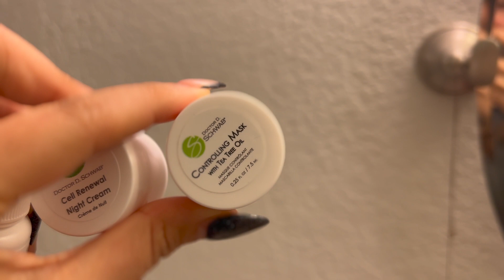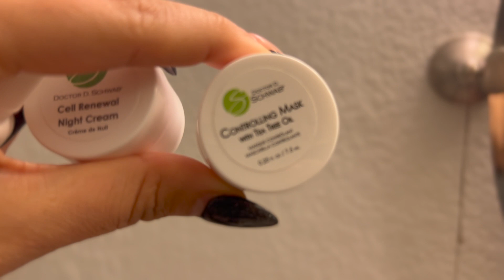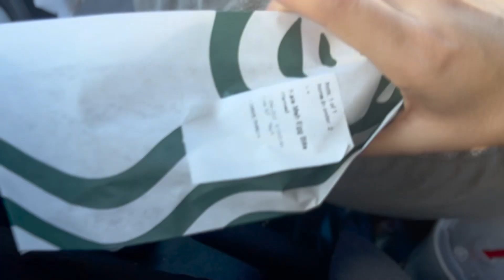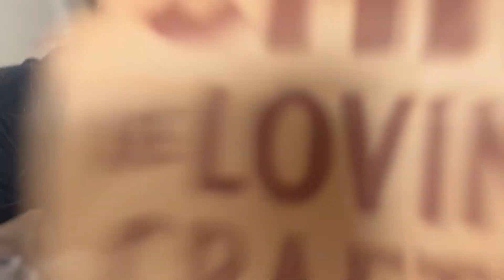San Diego during the Holiday's | Hotel Del + Decorating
Remember it is a lifestyle change.

Hi babes! We are finally getting ready for the holiday's...it took a minute since the whole remodel is going on. My house has been a mess, and my life has been wrapped up with taking care of Penny while this is happening and end of year evaluations at work. I am just relieved that it's finally getting done, and I am feeling the Christmas spirit:)